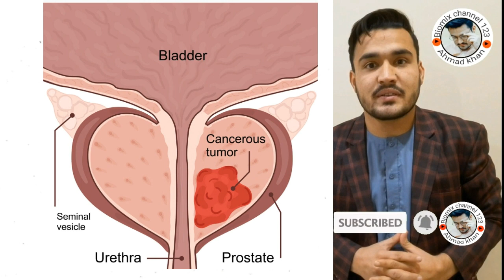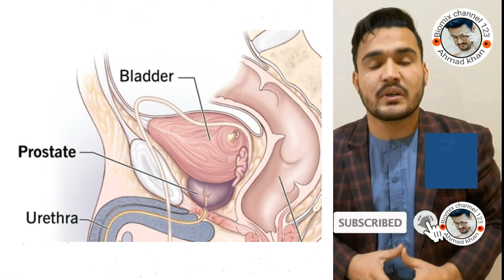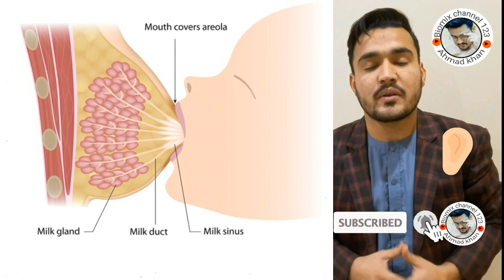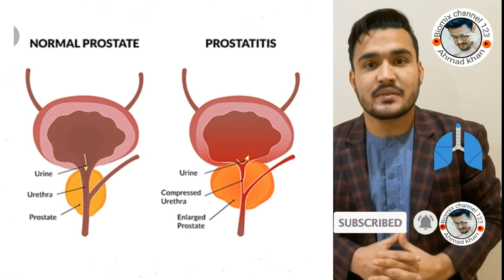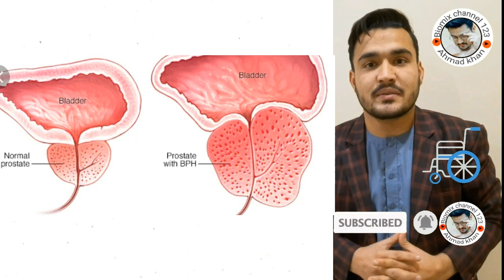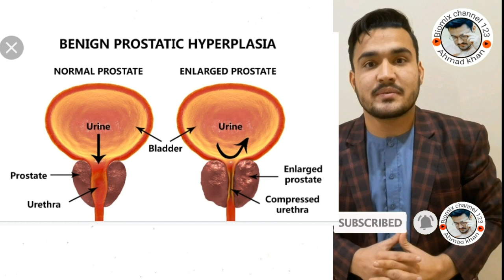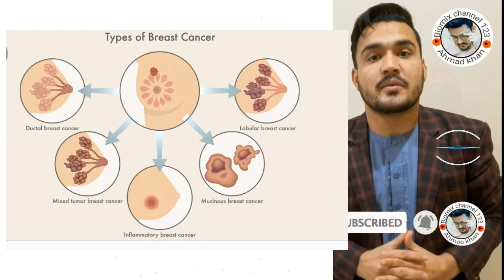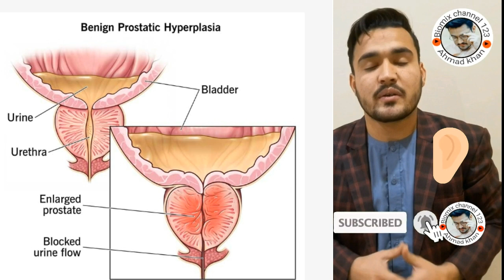PSA TEST /Prostate specific antigen in pashto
prostate cancer
other problem